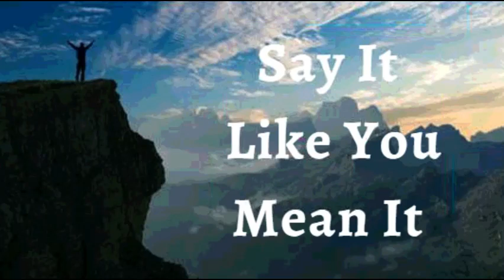2nd February 2022 Say It like You Mean It (Audio in Punjabi)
2 ਫਰਵਰੀ 2022

 ਮੈਂ ਐਲਾਨ ਕਰਦੀ ਹਾਂ ਕਿ ਮੈਂ ਪਰਮੇਸ਼ੁਰ ਦੀ ਵਫ਼ਾਦਾਰੀ ਦਾ ਅਨੁਭਵ ਕਰਦੀ ਹਾਂ।  ਮੈਨੂੰ ਚਿੰਤਾ ਨਹੀਂ,ਮੈਨੂੰ ਸ਼ੱਕ ਨਹੀਂ ਹੈ।  ਮੈਂ ਉਸ ਵਿੱਚ ਆਪਣਾ ਭਰੋਸਾ ਰੱਖਦੀ ਹਾਂ, ਇਹ ਜਾਣਦੇ ਹੋਏ ਕਿ ਉਹ ਮੈਨੂੰ ਅਸਫਲ ਨਹੀਂ ਕਰਦਾ। ਮੈਂ ਹਰ ਵਾਅਦੇ ਨੂੰ ਜਨਮ ਦਿੰਦੀ ਹਾਂ ਜੋ ਰੱਬ ਨੇ ਮੇਰੇ ਦਿਲ ਵਿੱਚ ਰੱਖਿਆ ਹੈ ਅਤੇ ਮੈਂ ਉਹ ਸਭ ਕੁਝ ਹਾਂ ਜੋ ਰੱਬ ਨੇ ਮੈਨੂੰ ਬਣਾਉਣ ਲਈ ਬਣਾਇਆ ਹੈ।  ਇਹ ਮੇਰਾ ਐਲਾਨਨਾਮਾ ਹੈ।

 ਮੈਂ ਜੀਵਨ ਦੇ ਮਾਰਗ ਵਿੱਚ ਅਗਵਾਈ ਕਰਦੀ ਹਾਂ ਅਤੇ ਮੇਰੇ ਲਈ ਪਰਮੇਸ਼ੁਰ ਦੀ ਸੰਪੂਰਨ ਇੱਛਾ ਦੀ ਦਿਸ਼ਾ ਵਿੱਚ ਆਤਮਾ ਦੁਆਰਾ ਅਗਵਾਈ ਕਰਦੀ ਹਾਂ। ਅੱਜ, ਮੈਂ ਘੋਸ਼ਣਾ ਕਰਦੀ ਹਾਂ ਕਿ ਮੈਂ ਅਲੌਕਿਕ ਬੁੱਧੀ ਵਿੱਚ ਕੰਮ ਕਰਦੀ ਹਾਂ ਅਤੇ ਇਹ ਮੈਨੂੰ ਯਿਸੂ ਦੇ ਨਾਮ ਵਿੱਚ ਬ੍ਰਹਮ ਸਿਹਤ, ਤਾਕਤ, ਜੋਸ਼ ਅਤੇ ਸ਼ਾਂਤੀ ਵਿੱਚ ਚੱਲਣ ਲਈ ਪ੍ਰੇਰਿਤ ਕਰਦਾ ਹੈ (ਉਤਸ਼ਾਹਤ ਕਰਦਾ ਹੈ)
 ਮੈਂ ਆਪਣੇ ਪਰਮਾਤਮਾ ਦੇ ਘਰ ਵਿੱਚ ਚੰਗੀ ਜ਼ਮੀਨ 'ਤੇ ਲਗਾਈ ਗਈ ਹਾਂ।

 ਸ਼ਲੋਮ